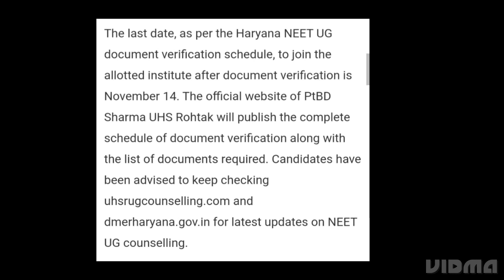HARYANA NEET UG 2022 COUNSELLING ROUND 1 DOCUMENT VERIFICATION START TODAY, HOW TO VERIFY, ADMISSION